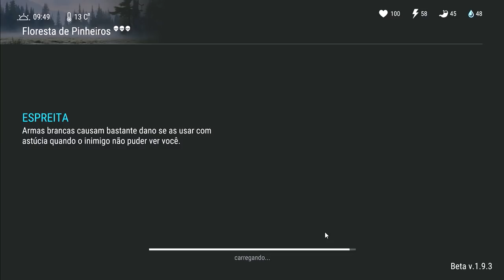REFORÇANDO A BLINDAGEM - FIZ MAIS 1 COFRE DE CONCRETO NÍVEL 3 - LAST DAY ON EARTH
PROGRAMAS QUE USO EM MEUS VÍDEOS :

PIXEL LAB
PS TOUCH
KINE MASTER
POWERDIRECTOR
AZ SCREEN RECORDER PRO
SCR